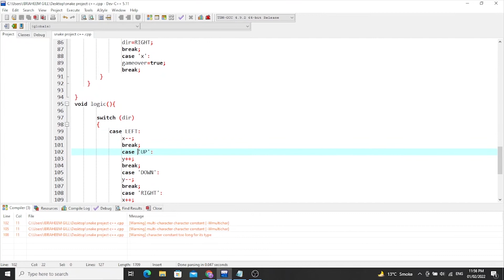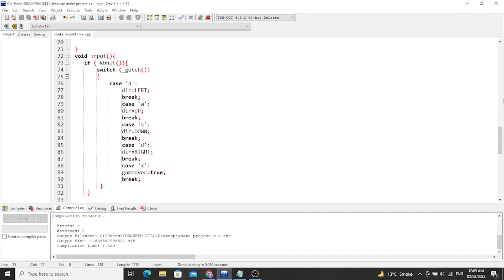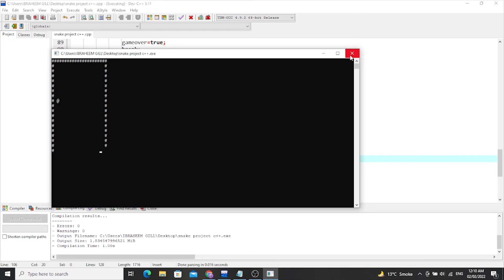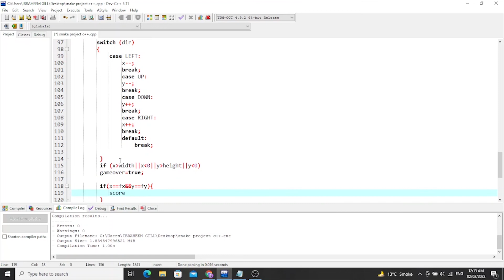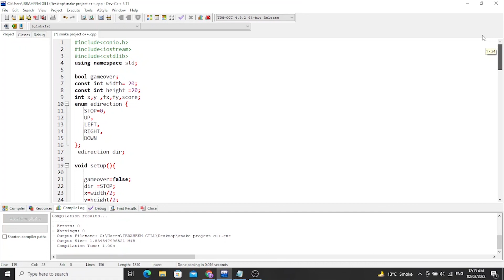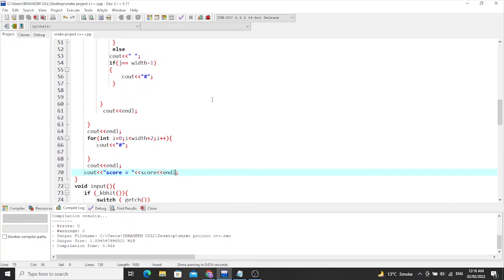🐍 Mastering C++: Building a Classic Snake Game (Part 2) | C++ Tutorial 2022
C++ Language Project 1 Part 2
How to make Simple Snake Game in C++ (part 2}?
At 50+ hours, this C++ Language course is the most comprehensive c++ tutorial for beginners. Even without programming experience, this c++ full course will take you to the master level. In this video of c++ programming, We will learn Simple Snake Game in C++ (part 2) | C++ tutorial  2022 in Urdu/Hindi - Learn and Earn

simple Snake Game in C++ (part 2)

Being an experienced resource, with my experience and knowledge, I know the best practices and processes, which can help you improve your website.  Welcome to the C++ Course 2022, the only course you must learn to become a Web developer.